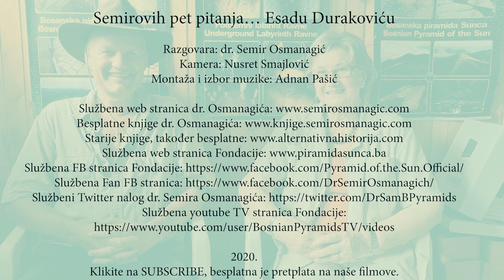Semirovih pet pitanja... Prof. Dr Sajmi Krkić-Dautović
Ugledna sarajevska doktorica govori kako je dotakla energija bosanskih piramida.

2020.